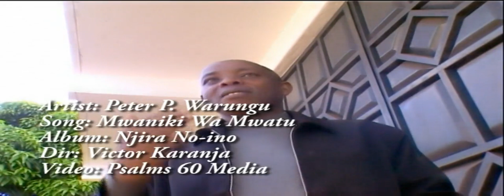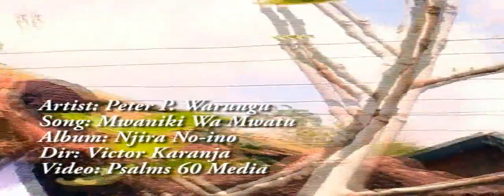MWANIKI WA MWATU . AMBA WIRUTE MUGOGO WI RITHO RIAKU NIGETHA UHOTE KUONA WEGA UKIRUTA UCIO UNGI.